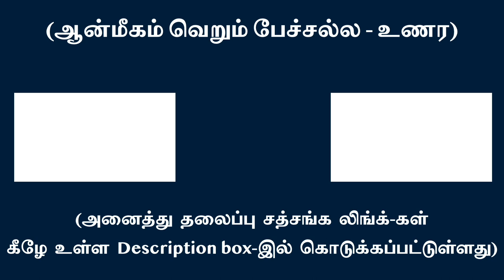அகந்தையின் செய்பவனாய் தன்னைத்தானே மறைத்துக் கொள்ளும் | சுவாமி அருணாசல ரமணன்